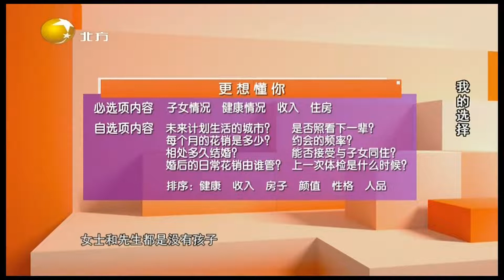大姨择偶有标准，男士身高175有稳定工作和固定住房丨我的选择